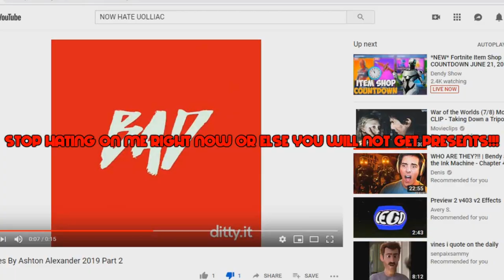SHOMRNOEYWNGP!!! Csupo (My Version)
**gasp** WHAT THE HECK ARE YOU EXECUTINGLY FREAKING WHOLECRACKEDLY DOING SAPPHIRE IMPOSTER? OH (×The Endest Centomilleneternitunlimitultiversofinitenturecadeyear Ever True Really Real) OH! TELL ME! SAPPHIRE IMPOSTER! (×The Endest Centomilleneternitunlimitultiversofinitenturecadeyear Ever True Really Real) HOW EXECUTINGLY FREAKING WHOLECRACKEDLY DARE YOU EXECUTINGLY FREAKING WHOLECRACKEDLY MAKE A EXECUTINGLY FREAKING WHOLECRACKEDLY BAD VIDEO OUT OF ME? THAT'S EXECUTINGLY FREAKING WHOLECRACKEDLY IT! YOU EXECUTINGLY FREAKING WHOLECRACKEDLY ARE EXECUTINGLY FREAKING WHOLECRACKEDLY IN REALLY (×The Endest Centomilleneternitunlimitultiversofinitenurecadeyear Ever True Really Real) DEEPEST (×The Endest Centomilleneternitunlimitultiversofinitenturecadeyear Ever True Really Real) BADDEST TO THE (×The Endest Centomilleneternitunlimitultiversofinitenurecadeyear Ever True Really Real) BADDEST STUPID KOZA TROUBLE BOY AND EXECUTINGLY FREAKING WHOLECRACKEDLY GROUNDED (×The Endest Centomilleneternitunlimitultiversofinitenturecadeyear Ever True Really Real) FOR The Endest Centomilleneternitunlimitultiversofinitenturecadeyear Ever True Really Real SKEWES, RAYO AND LOADER'S TRUE REALLY REAL ENDEST CENTOMILLENETERNITUNLIMITULTIVERSOFINITENTURECADEYEARS! GO
TO
YOUR
EXECUTINGLY
FREAKING
WHOLECRACKED
ROOM
EXECUTINGLY
FREAKING
WHOLECRACKEDLY
NOW
AND
NEVER
EXECUTINGLY
FREAKING
WHOLECRACKEDLY
COME
EXECUTINGLY
FREAKING
WHOLECRACKEDLY
BACK
AND
NO
EXECUTINGLY
FREAKING
WHOLECRACKED
TV
OR
THE
EXECUTINGLY
FREAKING
WHOLECRACKED
COMPUTER
IS
EXECUTINGLY
FREAKING
WHOLECRACKEDLY
ALLOWED
EXECUTINGLY
RIGHT
FREAKING
WHOLECRACKEDLY
NOW!
GRRRRRRRRAAAAAAAAAAHHHHHHHHHHHH! 😡😡😡😡😡😡😡

As for you guys Klasky Csupo AUTTP, this is what he gets for making a bad video out of me. He deserves it for doing that. If you guys hate this imposter, I respect your opinion. How weak he is. 😠

Remember like I said: No dislikes, no rants, no blocking and reporting me.